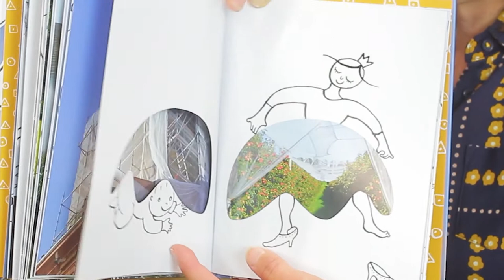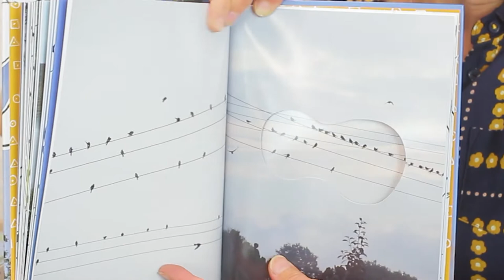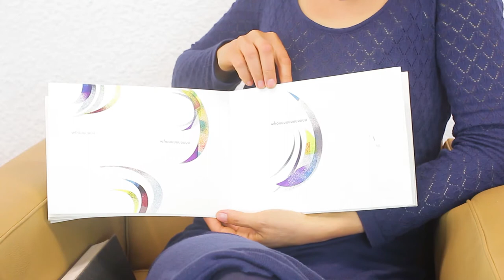[Rentrée littéraire de printemps 2021] Elena Del Vento et Anne Letuffe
Occitanie Livre & Lecture reçoit dans le cadre de la Rentrée littéraire de printemps Elena Del Vento et Anne Letuffe pour présenter leur dernières parutions respectives :

- "L’Orage" (MeMo), Elena Del Vento
- "Touche à tout" (Atelier du poisson soluble), Anne Letuffe

Modération Eunice Charasse, Occitanie Livre & Lecture